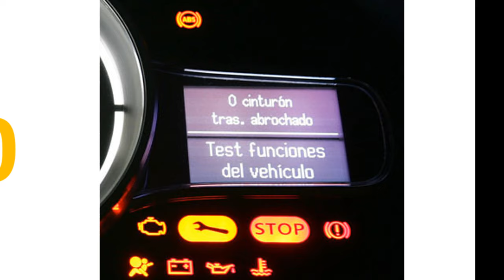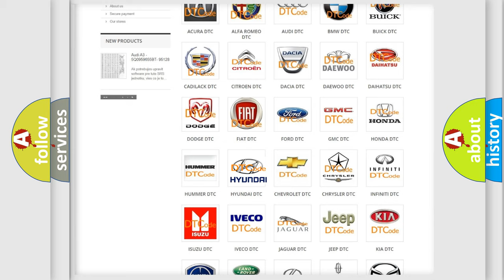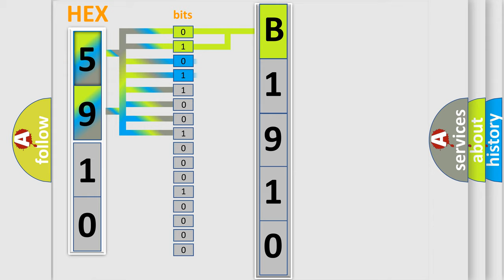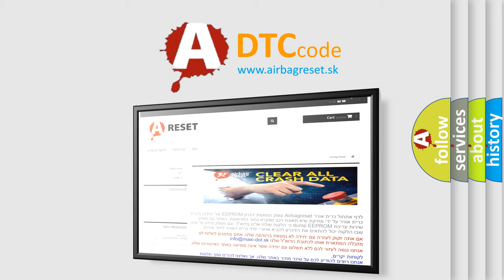DTC Hyundai B1910 Short Explanation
Contents:
0:21 Basic DTC analysis according to OBD2 protocol standard.
1:48 Insight into programming
2:58 A diagnostically understandable description of the Diagnostic Trouble Code
3:05 Basic error definition

Make:
Hyundai
Code:
B1910
Definition:
ETC Control Unit - Output Speed Control Circuit
Cause:
Read out fault memory of control unit ETC.Check output speed control circuit